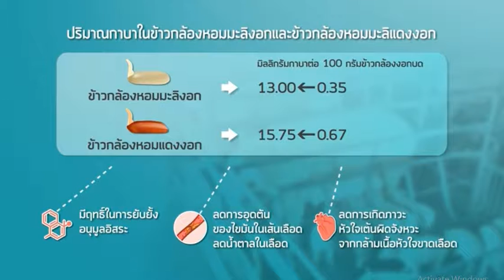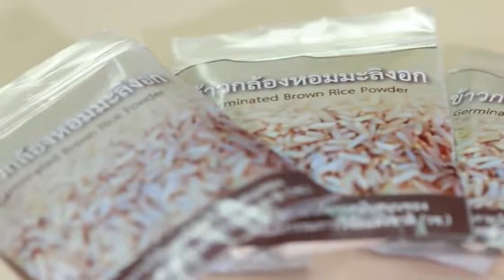โฆษณาไทย 2562 - 213